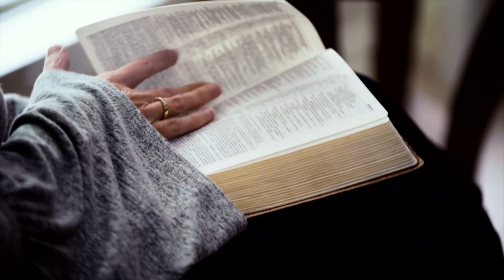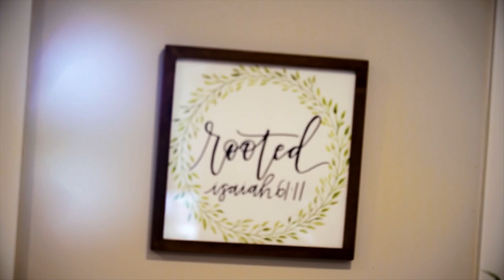Mill Creek | 09/15/19 – Won't You Love Your Neighbor?: The Call – Loving Your Neighbor Personally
Jeff Frazier (Simulcast) – Luke 10:29-37; Luke 5:10-11, 17-26